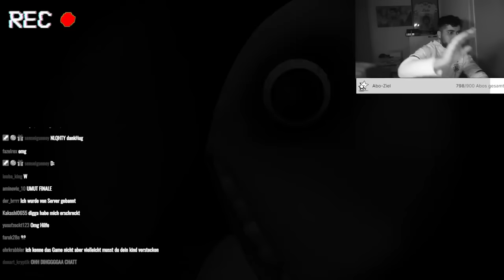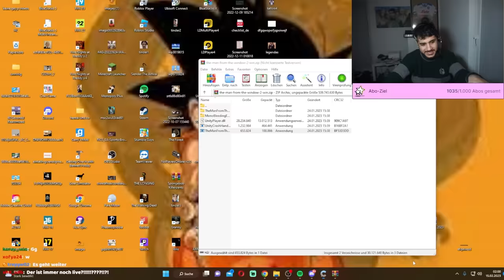DER MANN IM FENSTER 2